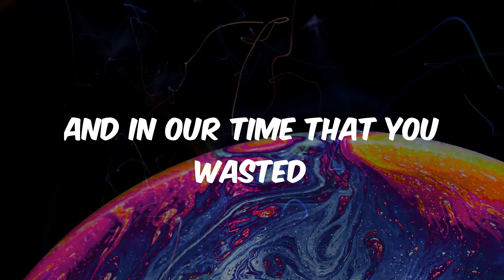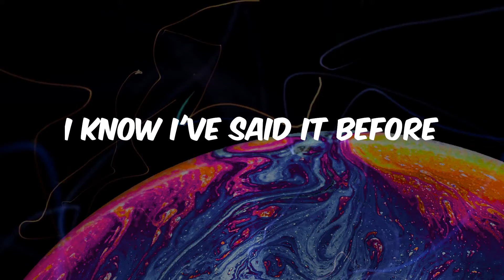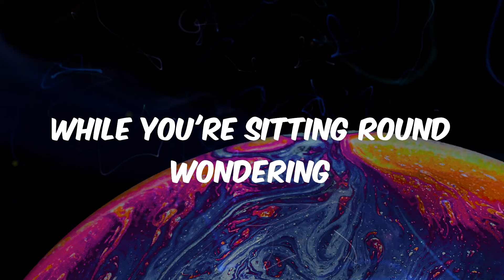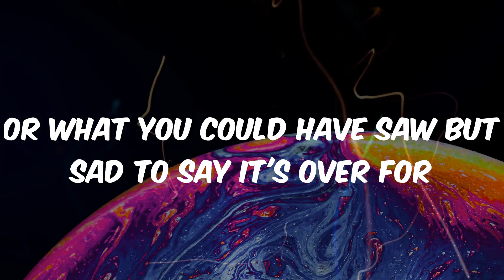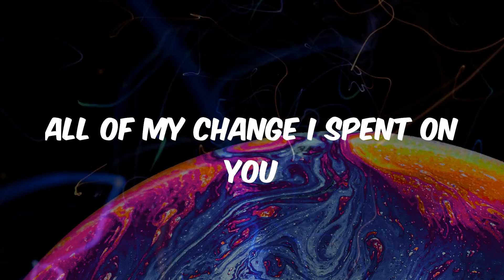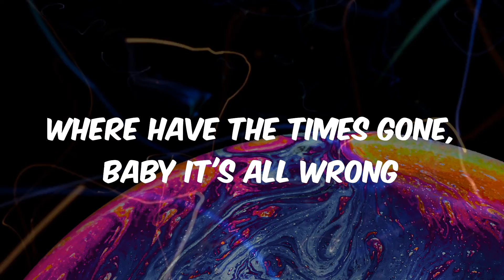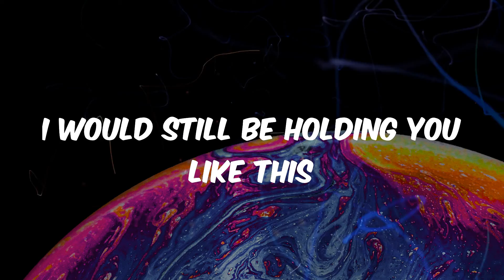Maroon 5 - Payphone (Lyrics)